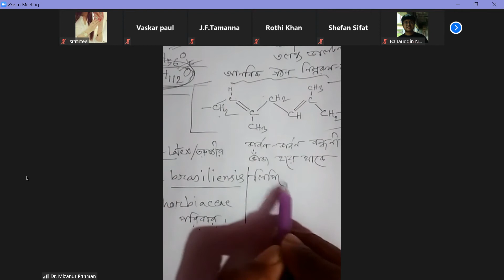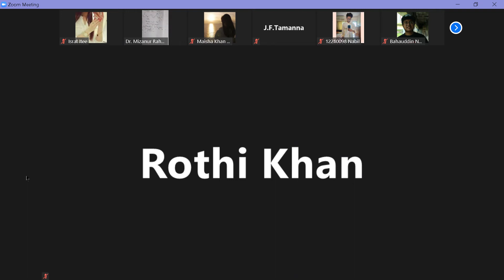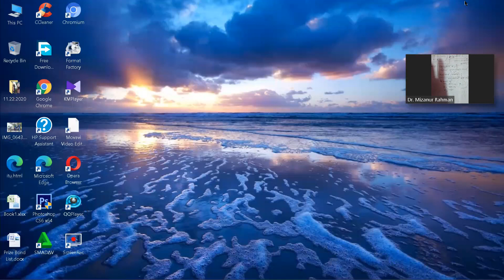biology 1st paper chapter 3 cls 13.2